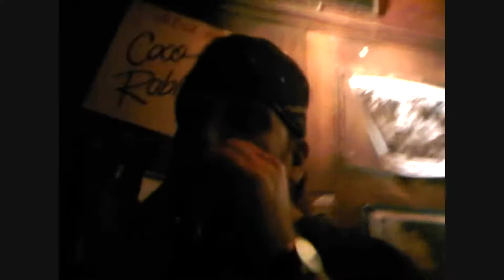Shotgun House @ The Apple Orchard , New Orleans - Blues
Shotgun House played a few nights at the Apple Orchard on Frenchman Street . I caught this on  May 20th 2010. Great musicians in a tiny bar. Great raw music